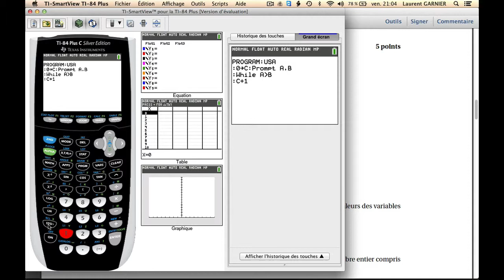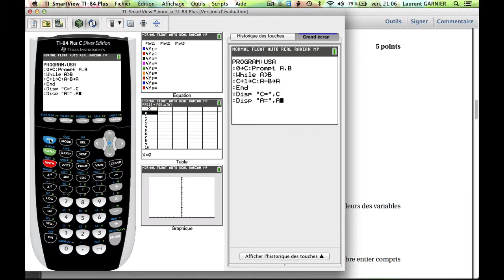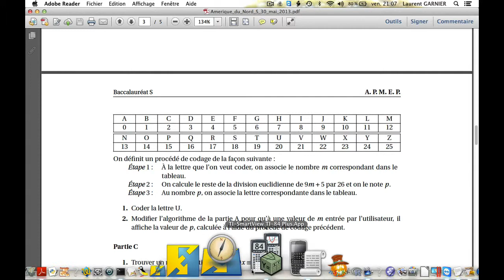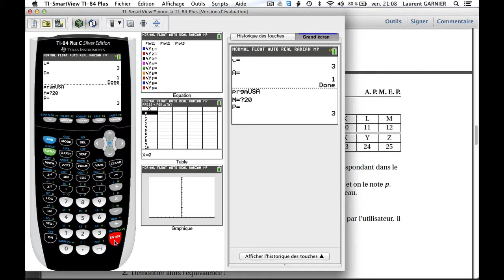algo bac S spécialité USA 2013 ti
Pré-requis : terminale S spécialité, avoir une calculatrice ti
Résumé : tout est dans le titre